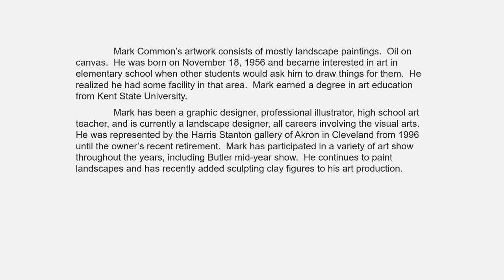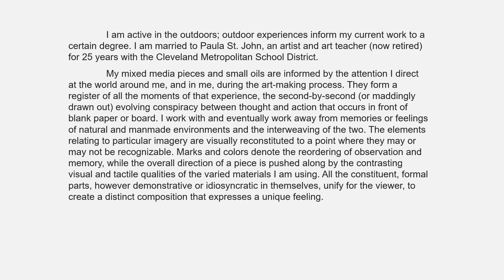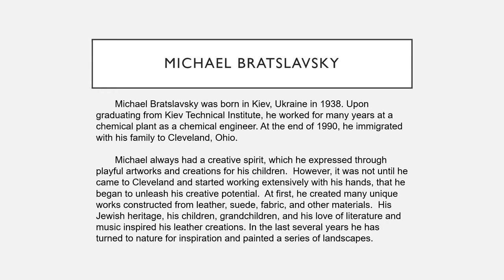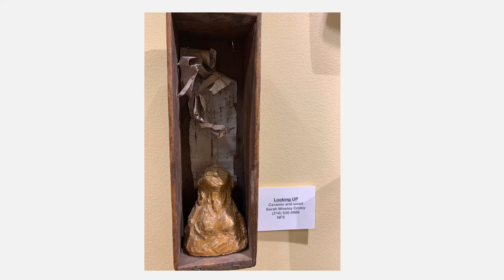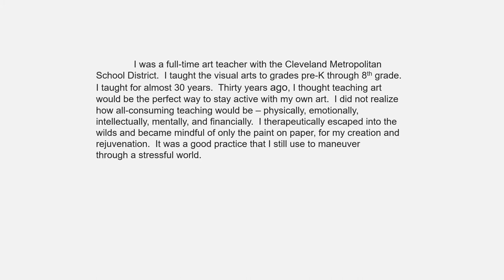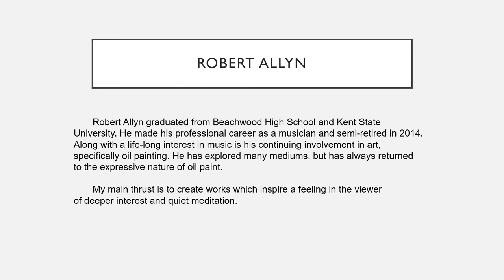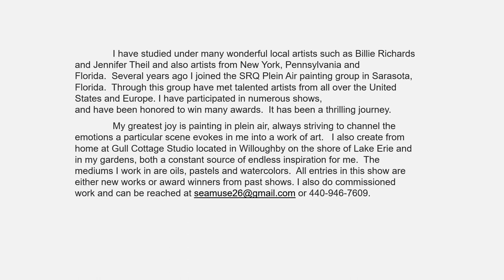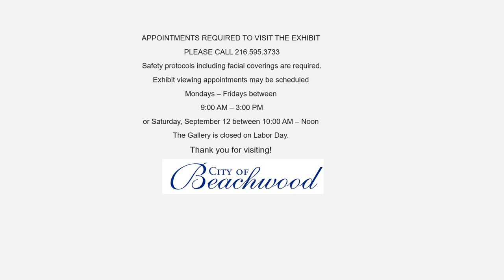Art Now: Local Artists Keep Creating Through the Pandemic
The Art Gallery at the Beachwood Community Center is open to view this exhibit by appointment only through September 25, 2020. You may also enjoy it through this video. Feel free to press "pause" if you need more time to read each artist's statement or to further enjoy a particular artwork.

For in-person appointments to see this exhibit, please call the Community Services Department at the City of Beachwood